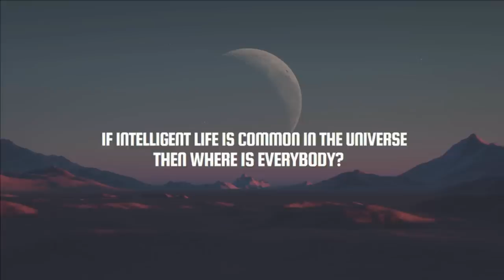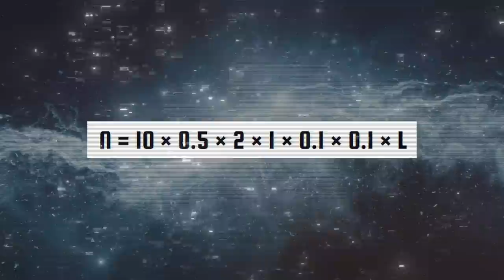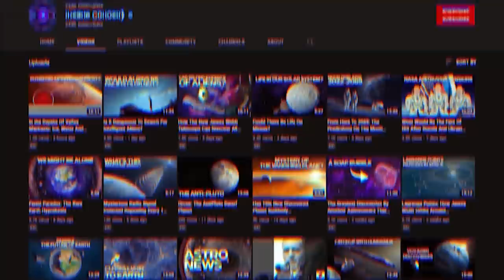The Dark Forest Theory: We Found A Solution To The Fermi Paradox!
The Dark forest theory is one of the fermi paradox solutions.
 The universe is filled with stars, and this is no news, but nowadays we are also quite sure the universe is filled with the planet as well. I mean, observation had shown that we can find planets everywhere in the universe, and – given that a star can host multiple planets – planets are more numerous. So far, we discovered something like 5000 confirmed exoplanets, and this is a really small number to be able to make accurate predictions and science. For instance, it took us two centuries to come up with a theory about stellar evolution, and classification! And the number of stars that it took was something like 250.000. In order to come up with a similar understanding of planets, we will need much more than that, because they are numerous, but they are all different.

This is just to say, that we are at the beginning of the exoplanets’ era, and we expect everything to change in some years. It will probably take some time, though.
Studying and understanding exoplanets are crucial to get some hints about the philosophical position that we occupy in the universe.
 Are we alone? This question has always haunted us, and we don’t seem to have an answer to it. But we’re working on that.

 The so-called Fermi Paradox is based on the assumption that a lot of planets exist, and that the Earth is not so special. In this case, given the multitude of planets in the universe, how come we never got to communicate with aliens? Where’s everyone?

Video Chapters:
00:00 Intro
01:52  Where is everybody?
03:50 Could we be alone?
05:40 Kardashev scale
06:24 Why we haven't heard from them?
06:44 The dark forest theory
08:20 Laser communication